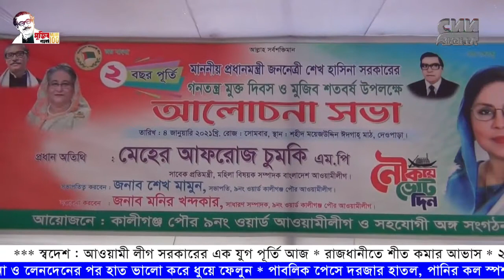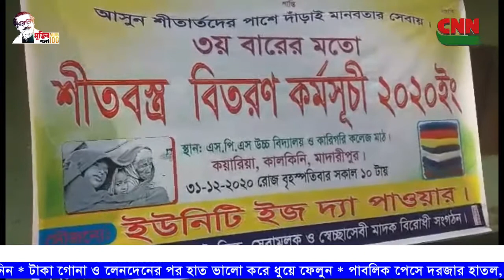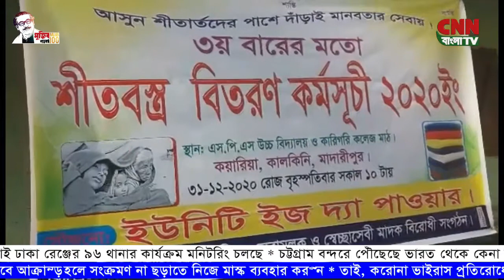CNN BANGLA TV # 3 PM NEWS # 06-01-2021